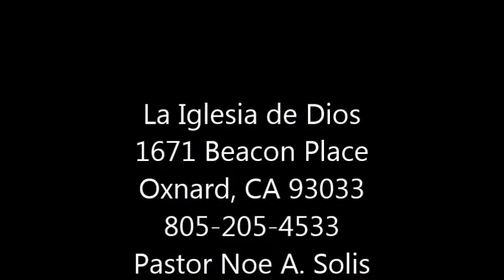Alabanzas en Avivamiento Juvenil Oxnard 2015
Pastor Noe A. Solis